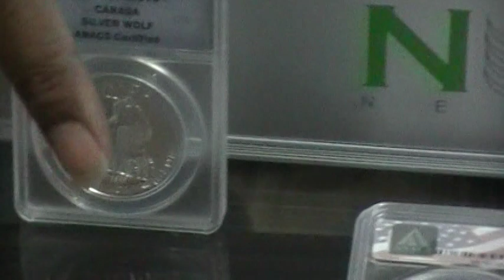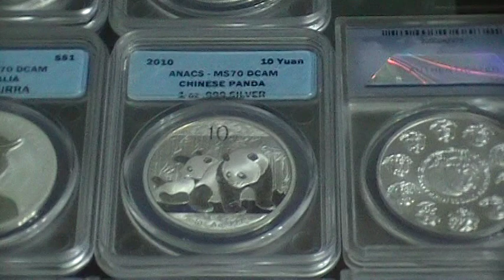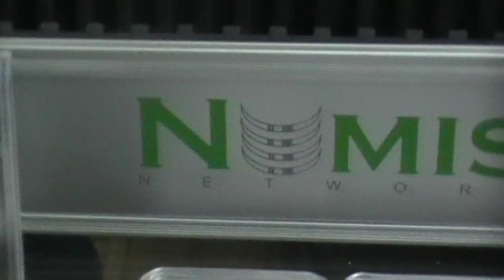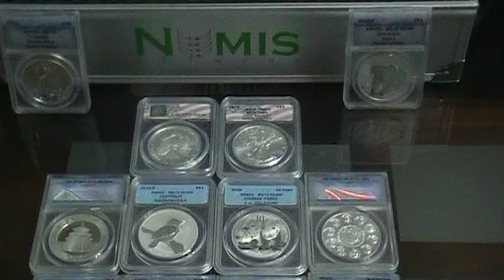The Value of Silver.. Should I Buy Silver Now?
The value of silver is continuing to rise in 2011. In fact, it reached a 31-year high hitting $49.21 per ounce on April 29, 2011. The main reason for this growth is due to economic uncertainty and concerns about the bailout.

Silver has always been a valuable commodity due to it's many uses. Silver is used for jewelery, batteries, solar energy, medicines, water purification, electronics, and my favorite.. wealth & asset accumulation. (continue reading the article on the L3 Success Blog)